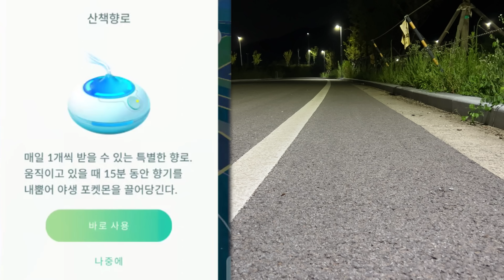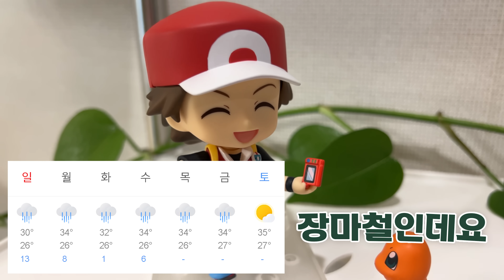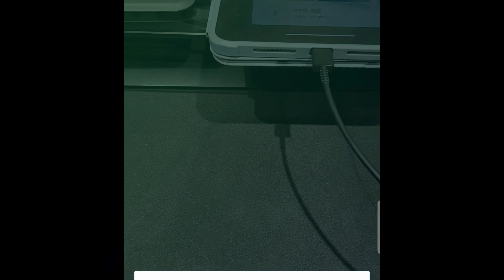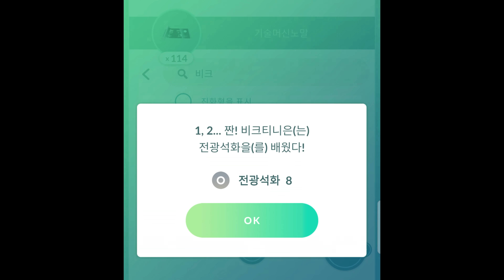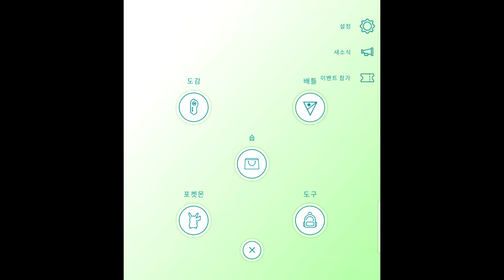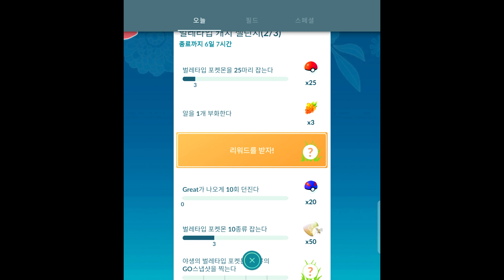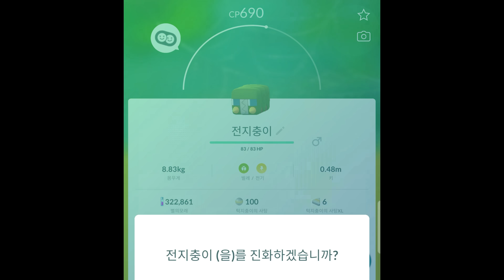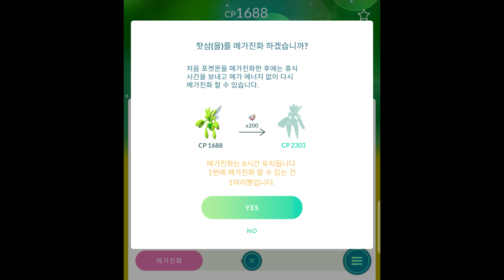신규 메가진화 핫삼 등장! 5세대 남은 환상 포켓몬 잡기 [포켓몬고]